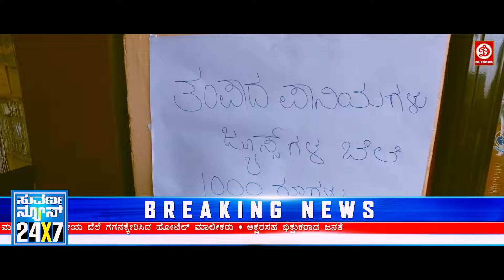तुझे जैसे दो कौड़ी का मामूली किशन मेरा क्या ही बिगड़ लेगा ,फिर देखिये किशानो ने किया हरताल जबरदस्त सीन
Movie: Bangara (Bangara s/o Bangarada Manushya